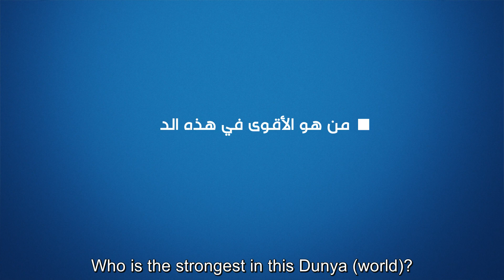Who is the Strongest in this World?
In this video, the Sheikh will be recalling the story of a scholar who wondered  what or who is the strongest in this world.